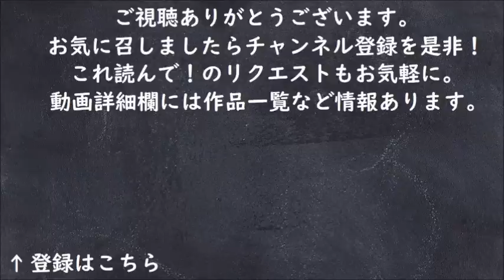【朗読】江戸川乱歩『暗黒星』語り︰西村俊彦【明智小五郎シリーズ】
不気味な洋館に住む伊志田一家を襲う黒マントの怪人。
伊志田家の長男・一郎に相談を受けた明智小五郎は捜査に乗り出すが…。

【目次】
0:00:00 タイトル／作者の言葉
0:02:18 恐ろしき前兆
0:31:29 悪魔の声
0:45:13 人間蝙蝠
0:58:07 写真の怪
1:08:48 妖雲
1:20:05 塔上の怪
1:36:05 美しき嫌疑者
1:49:26 名探偵の奇禍
2:04:04 空を歩く妖怪
2:19:44 壁の穴
2:41:11 名探偵の盲点
2:50:43 第三の銃声
3:02:05 謎又謎
3:11:54 麻酔薬
3:27:19 綾子の行方
3:42:09 狂気の家
4:05:23 最後の犯罪
4:22:22 闇を這うもの
4:33:18 地底の磔刑
4:43:23 狂人の幻想
4:56:22 誰が犯人か
5:18:09 暗黒星
5:29:19 論争
5:42:35 執念の子
5:55:28 自作解説

俳優・ナレーターの西村俊彦による朗読です。